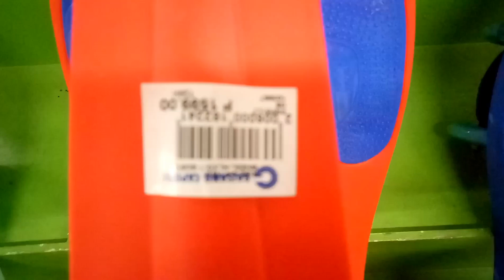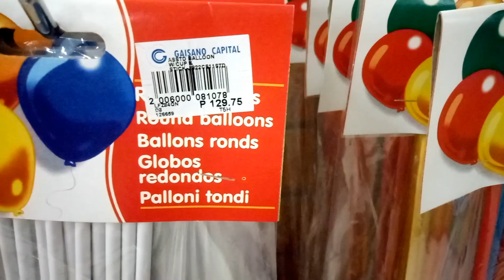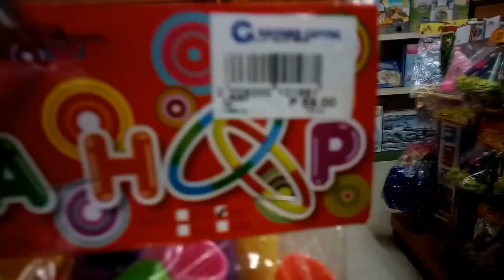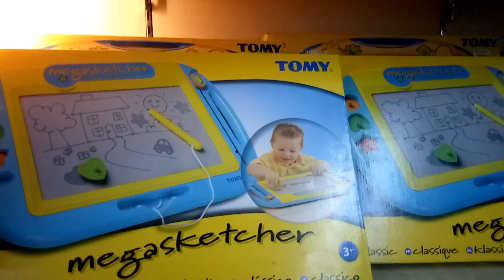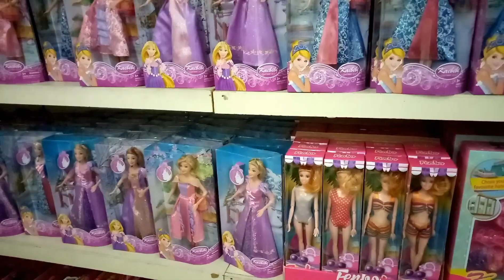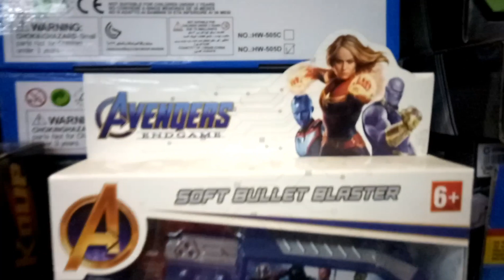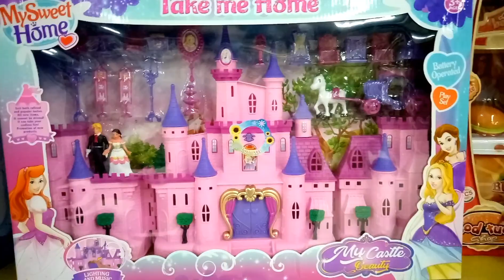Mga Laruan na pwedeng Pagpilian